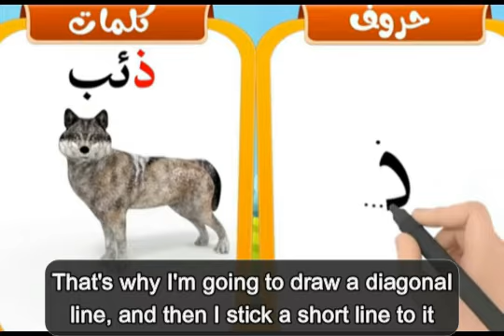Arabic Alphabets | write and pronounce the Arabic letter ذ dẖāl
🎯 Learn Arabic Alphabets: How to pronounce and write the Arabic letter:  ذ {dẖāl}

Easy tips and techniques through which writing and pronouncing the Arabic letters becomes an easy task to do.

Learn Arabic pronunciation for beginners |

Learn Arabic pronunciation and Arabic speaking with these free lessons. All words and sentences are spoken by real Arabic natives, this will help you learn correct pronunciation.